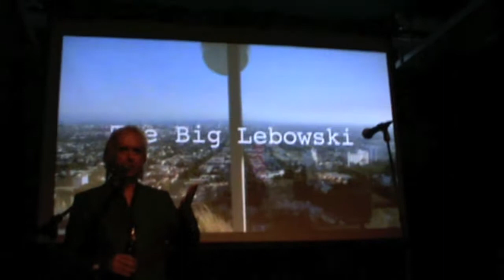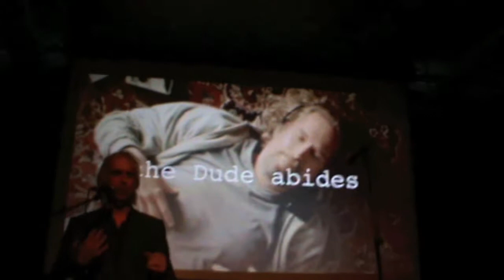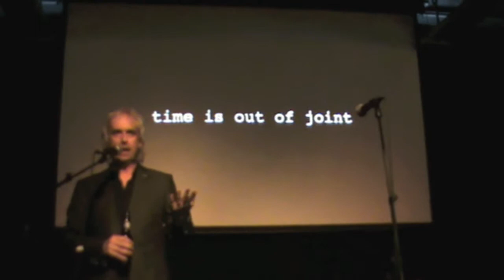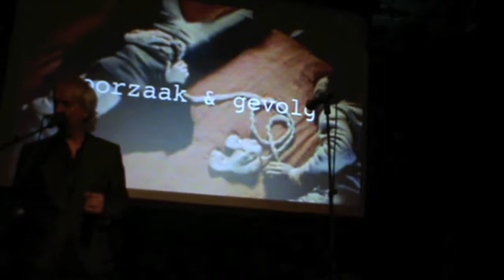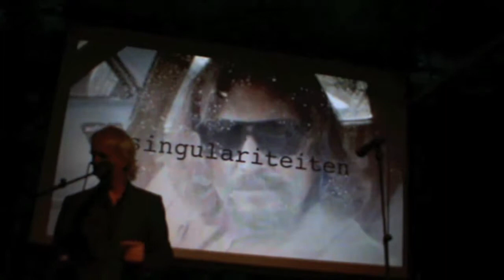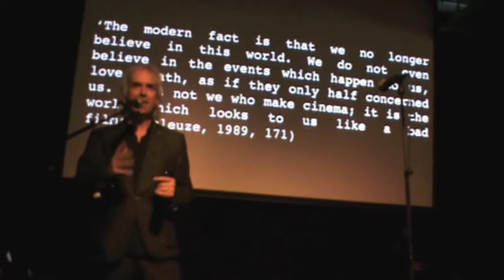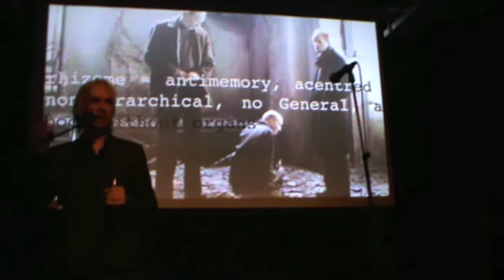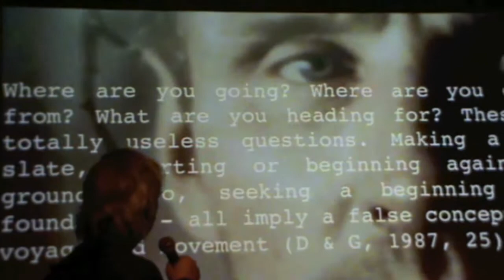Cliché & Organisatie - Boekpresentatie 230414 - deel 2 (7)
boekpresentatie: Cliché & Organisatie, denken met Deleuze & film van Dr. Luc Peters - 230414 - café Nieuwe Nor - Deel 2 van 7

Met speciale dank aan DJ King Mobe, Lene ter Haar, SCUMBAG!, Andrea Beckers (Beckflash), Huubke Rademakers, Willem Desmense (Uitgeverij IJzer), Joery Wilbers en alle mensen die aanwezig waren.